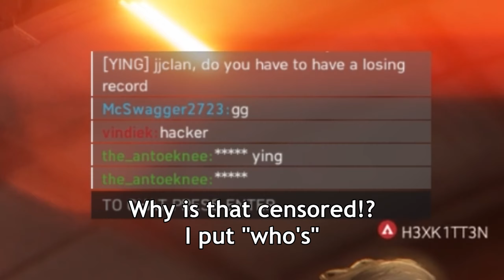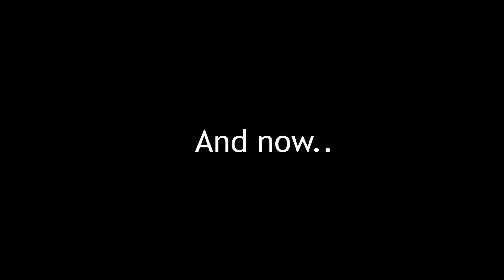The Battlefield V Experience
Been working on this with a friend for a bit of time. Decided to compile some of the more funny, stupid, and awesome moments I've had in Battlefield V. I'm glad to be able to get it out there. Probably more to come, I enjoy doing stuff like this.  Thanks to Christian and Mauro for helping out with some edits and advice.

Title: The Battlefield V Experience

Battlefield V is a 2018 first-person shooter game developed by DICE and published by Electronic Arts. The game is the successor to 2016's Battlefield 1 and the eleventh main installment in the Battlefield series. It is based on World War II and is a thematic continuation of its World War I-based precursor Battlefield 1. It was released for Microsoft Windows, PlayStation 4, and Xbox One in November 2018.

Pre-release reception of Battlefield V was mixed, with the announcement trailer causing significant backlash from some fans of the series. Upon release, the game received generally positive reviews from critics, who praised its gameplay and new multiplayer modes but criticized for its shortage of content at launch and lack of innovation. It sold 7.3 million units by the end of 2018, but was a commercial disappointment for Electronic Arts. In April 2020, it was announced that support for the game would continue until the summer of 2020, when it would receive its last major update.